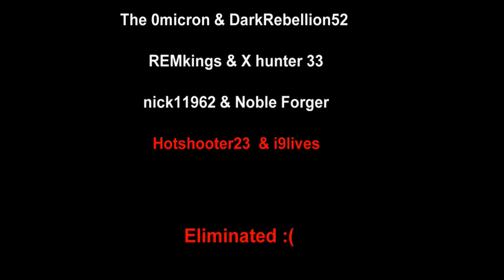Forge Factor Challenge #2: Linear Infection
2nd round for the forge factor contest, This week we have linear infection.